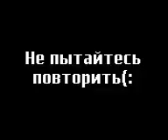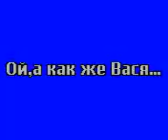Бешеные коты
Котята гоняются за друг другом